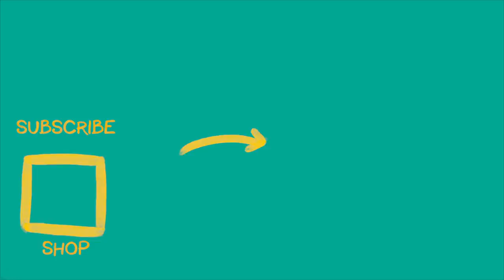Parkour With WET feet!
More quality training. Begrudgingly edited by Kelan.
Please buy a t-shirt so we can get him a new laptop.